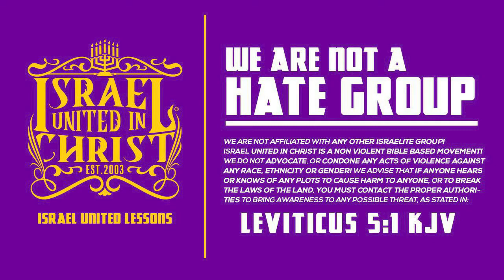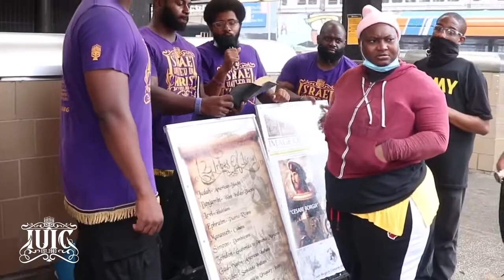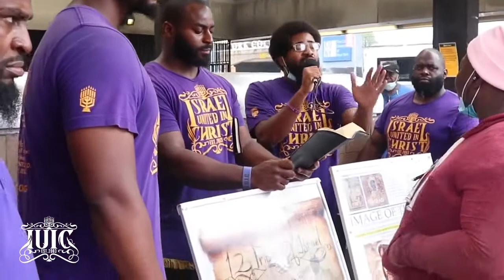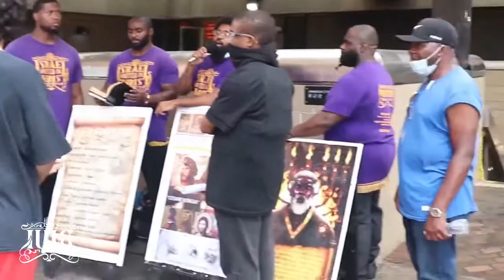IUIC | WORLDSTAR HIP HOP SPIRITS